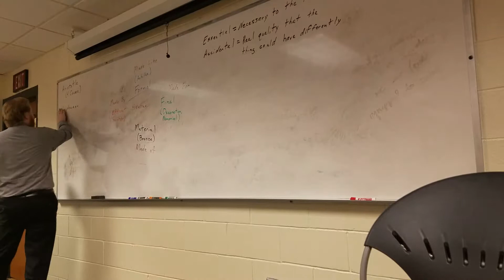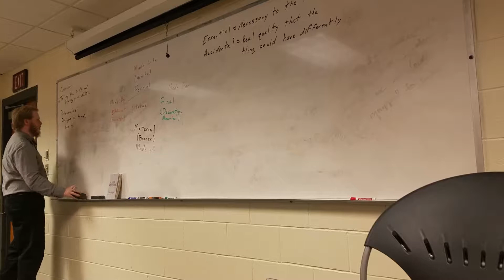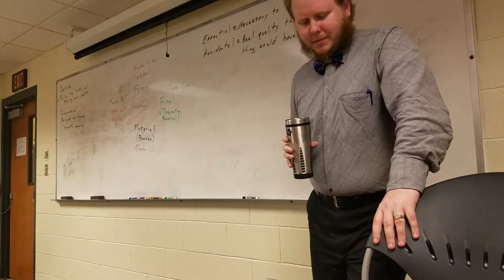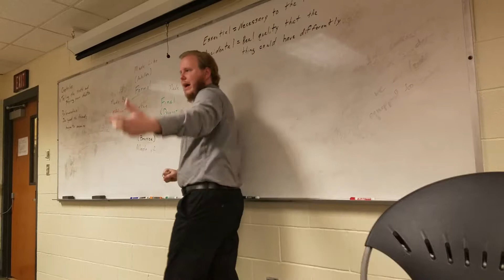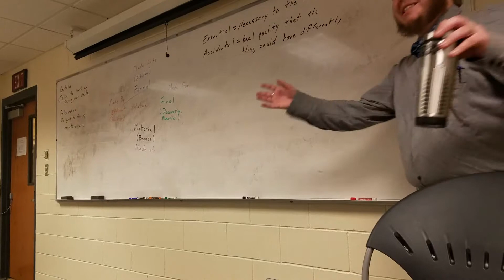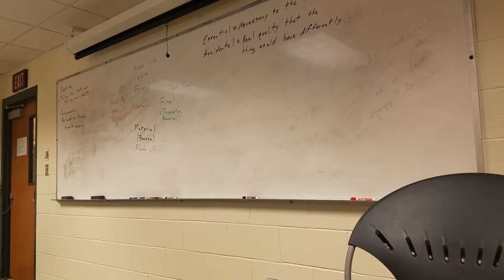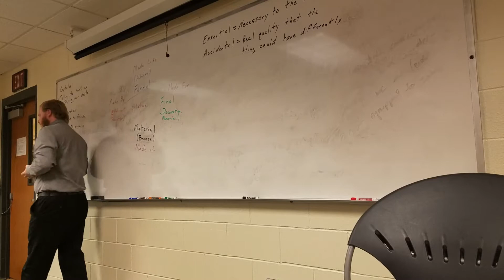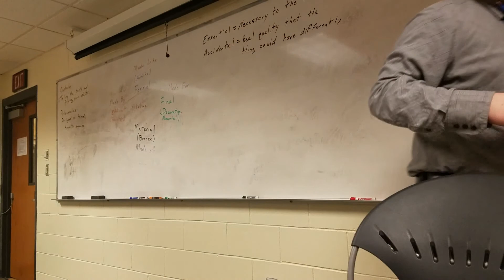Polemarchus on Justice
Part 2 of our class lecture on 1/23/2018 of Critical Thinking at the University of South Florida. (Part 1 We discuss Polemarchus' definition of justice from Book I of Plato's Republic, and entertain criticisms thereof. For a more in-depth look at Socrates' other line of criticism against Polemarchus' view, listen to my explanation

Works mentioned include:
Plato, "Republic", Book I, trans. G.M.A. Grube, revised C.D.C. Reeve (Hackett)